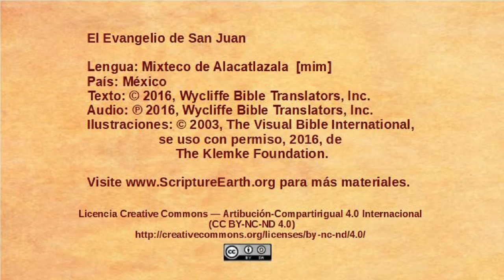Mixteco de Alacatlatzala - John 18:15-27 - Peter denies Jesus and Annas questions Jesus [mim]